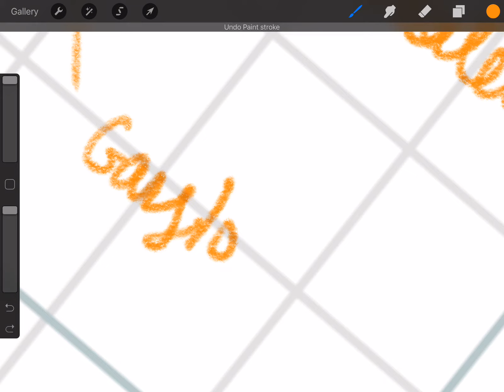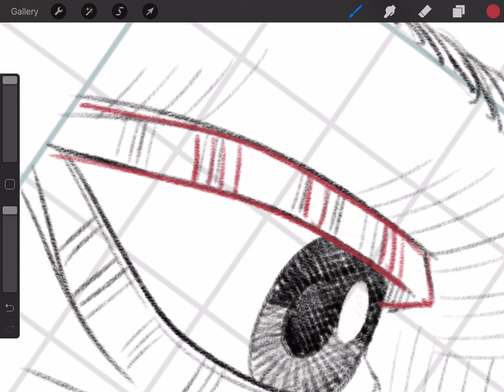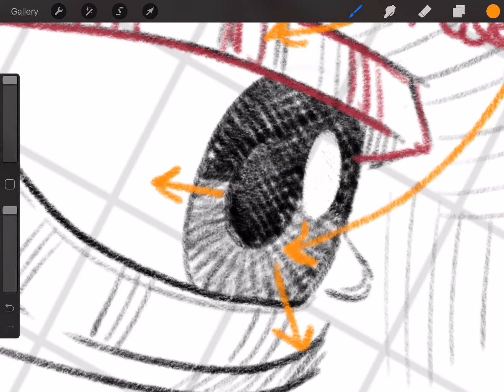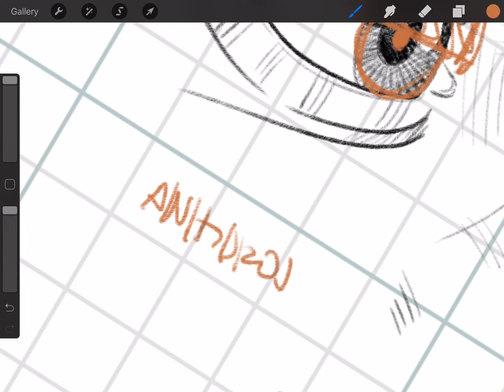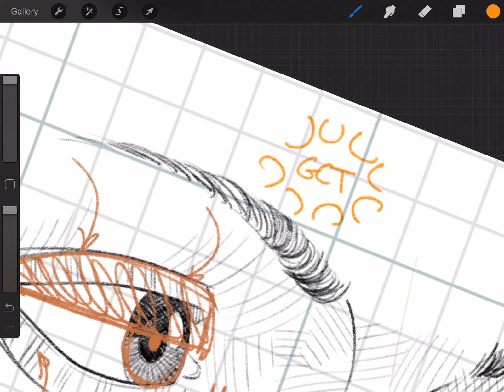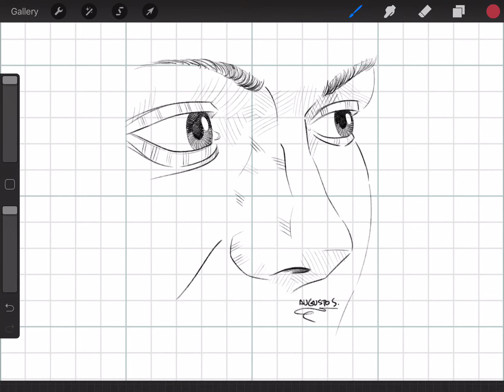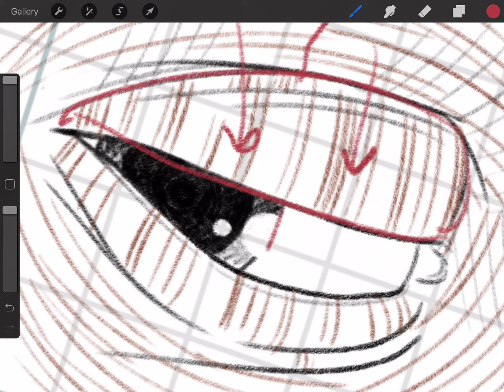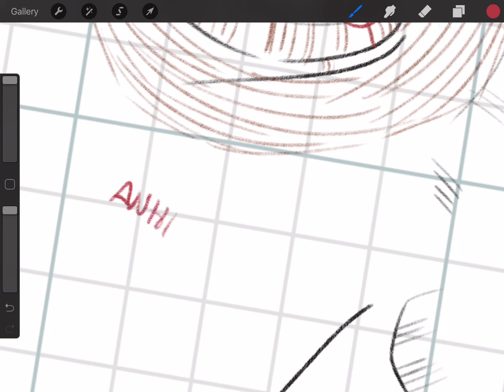Medicina Interna: III par, VII par y Síndrome de Horner, parte 2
Lesiones específicas de algunos pares craneales y del ganglio estrellado.